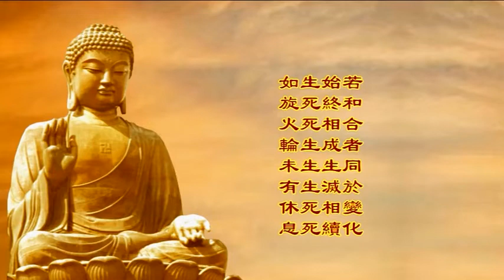楞嚴經淺釋095🌼總喻性相 宣化上人 講述於一九六八年夏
經文：阿難！如汝所言，四大和合，發明世間種種變化。阿難！若彼大性，體非和合，則不能與諸大雜和，猶如虛空不和諸色。若和合者，同於變化，始終相成，生滅相續。生死死生，生生死死，如旋火輪，未有休息。阿難！如水成冰，冰還成水。